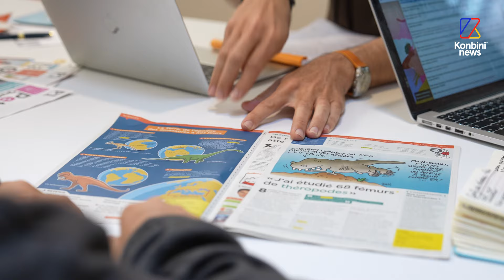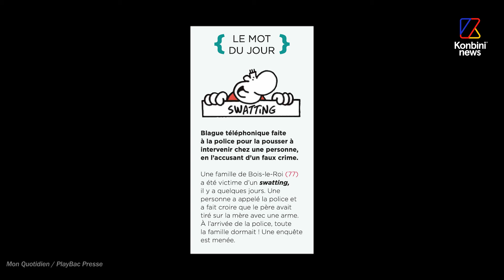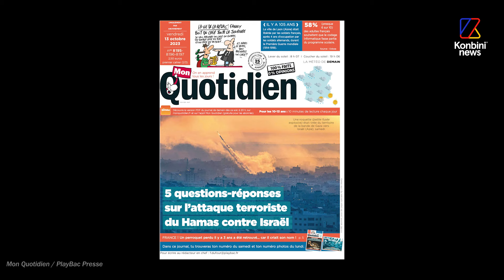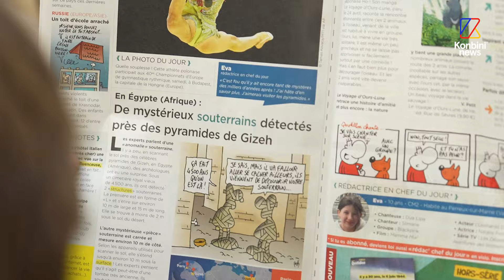Comment le journal Mon Quotidien rend l'actualité intéressante pour les enfants ? | Reportage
On s'est infiltré au sein de la rédaction du journal "Mon Quotidien", le média dédié aux jeunes lecteurs. Olivier Gasselin, rédacteur en chef adjoint, nous explique comment le journal parvient à rendre l'actualité accessible et intéressante pour les enfants.